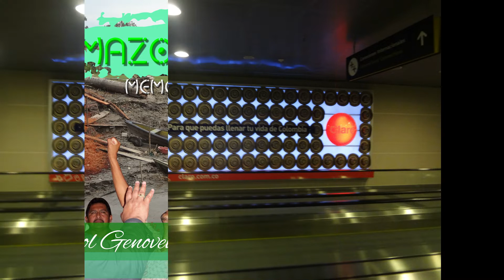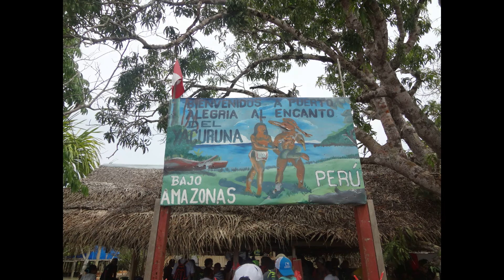MEMORIAS AMAZONAAS 1